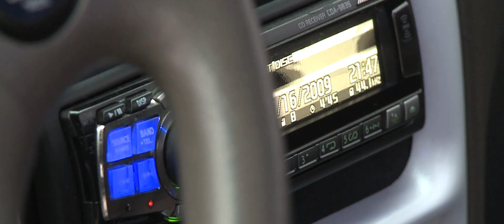Malibu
Out one night filming with my brother testing out the Sony EX3...Then just threw down a little edit